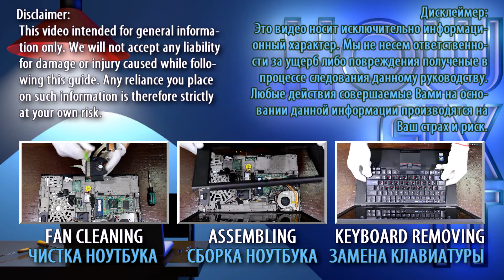Upgrade Your Lenovo ThinkPad T510, W510 Install SSD or HDD (Easy Guide)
Upgrade your Lenovo ThinkPad T510, W510 laptop by installing a new HDD or SSD. Learn the essential steps to boost speed and efficiency with this replacement DIY guide.

*DESCRIPTION*
Looking to upgrade HDD or SSD on your Lenovo ThinkPad T510 laptop’s performance? In this tutorial from HowFixit, we’ll show you how to install a hard drive or upgrade to an SSD, giving your device a major speed boost. We’ll cover each step—from disassembling the bottom cover to safely removing the old drive—and share pro tips on preventing damage during the repair.
This video guide applies to the following models: Lenovo ThinkPad T510, W510.

🛠️ In this HowFixit guide we cover:
✔️ Step-by-step guide to disassembling the Lenovo ThinkPad T510 laptop.

Question: Can I use any 2.5-inch SSD for my Lenovo ThinkPad T510 laptop?

Question: What is the maximum SSD size for the Lenovo ThinkPad T510 laptop?